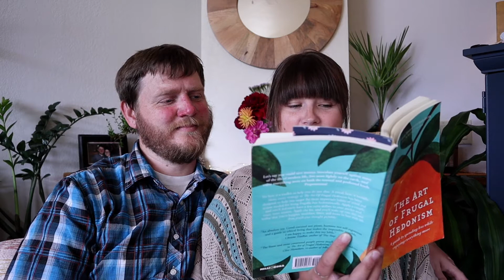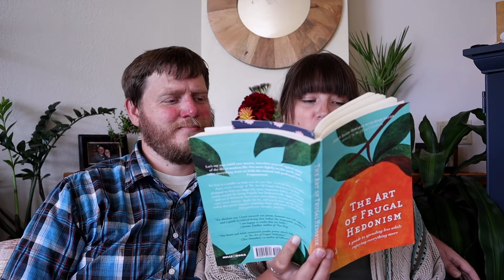Frugal Friday - Episode 16 - Find Free 'Third' Places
Third Places are spots you can get away from the regular everyday life stuff and unwind. Think of a park or maybe a city bench to people watch.